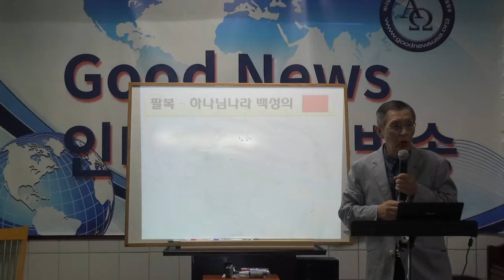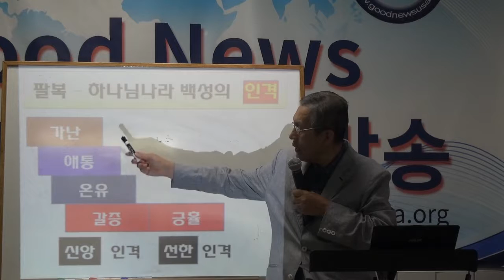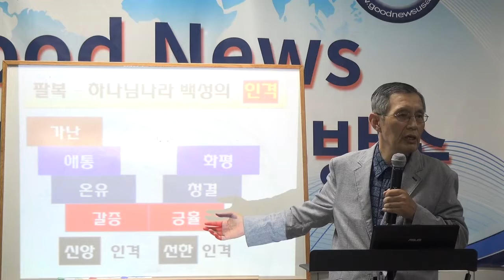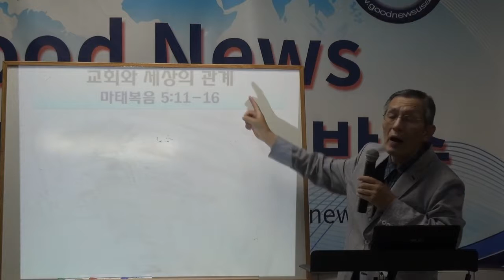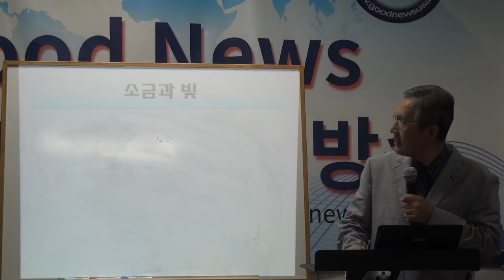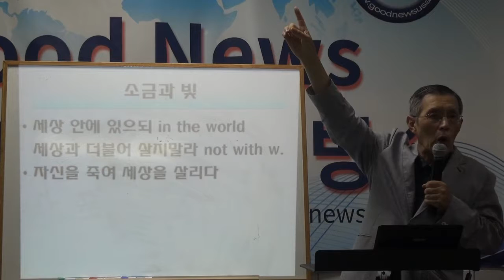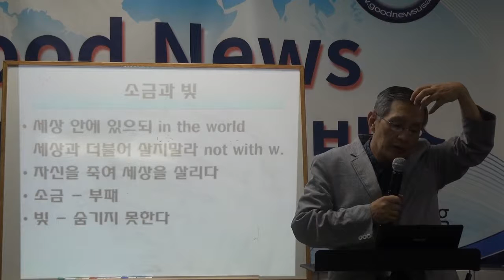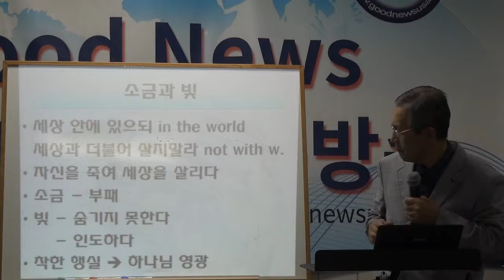김성철목사의성경교실(산상설교) 2